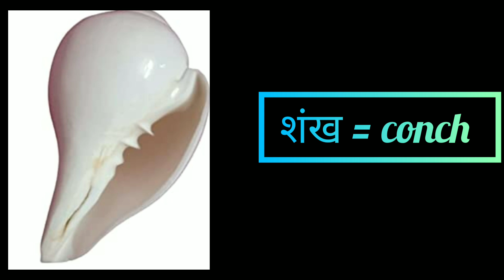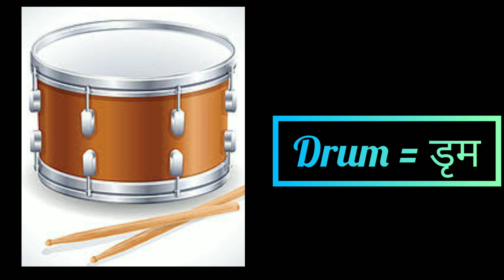Musical instruments wth their english and hindi name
here, I gonna share with you musical instruments name with their hindi and english name which we commonly used